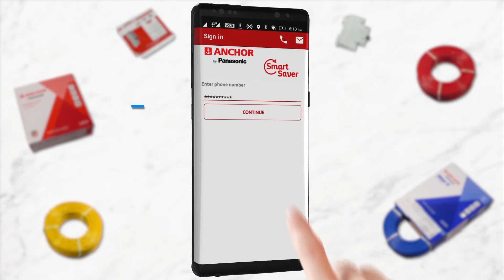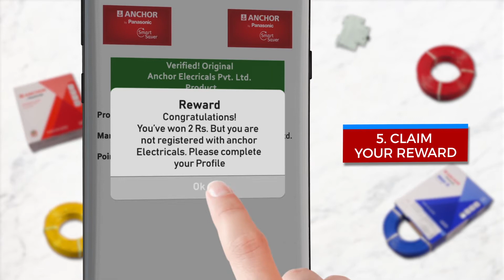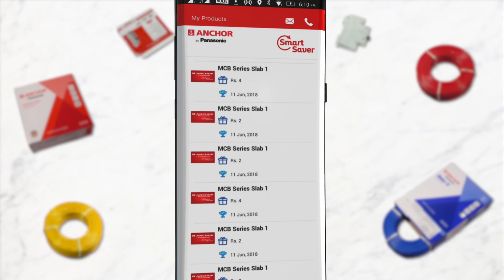Anchor by Panasonic Smart Saver App - Hindi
It’s time to be rewarded for your loyalty. Anchor Smart Saver app acts as an initiative to reward those electricians who are loyal to our brand. Now get a guaranteed benefit on the purchase of Anchor by Panasonic products. Just follow 6 easy steps mentioned in the video and claim your reward!